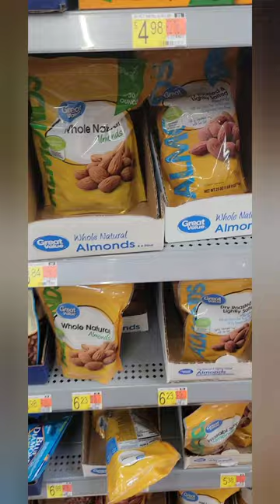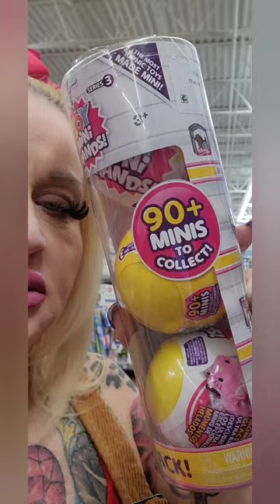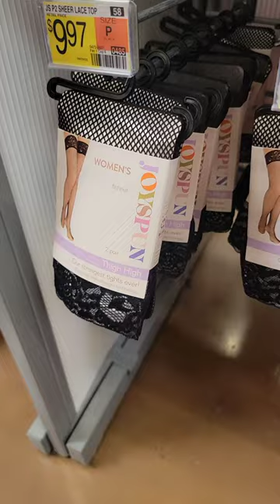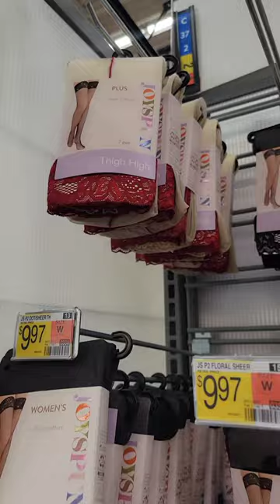Wal-Mart trip/food/toys/clothes!!! Shopping vlog/Las Vegas with Summer lyn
shopping at walmart. getting a few of my favorite things.